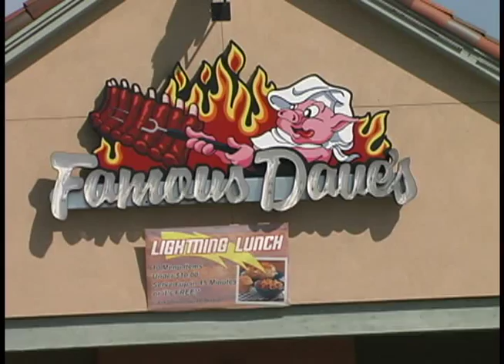Famous Dave's Gilroy, Ca Nuthin But A "Rib" Thang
Last year Famous Dave's had a song and video contest on who could come up with an original song based on the restaurant. Brandon and I made up this song but 3 weeks later I moved to Colorado and we didn't have enough time to make the video. Better late then never. Enjoy, GILROY!!!